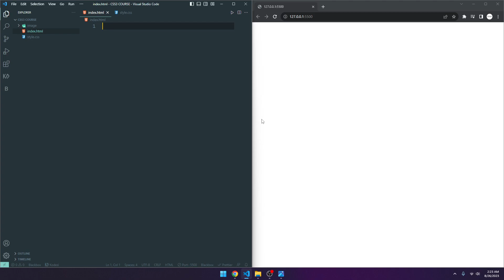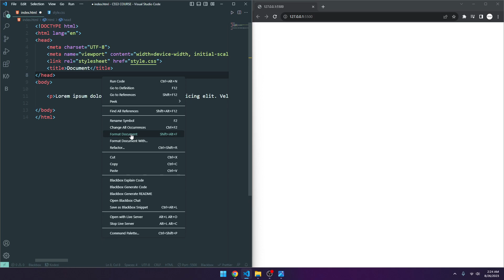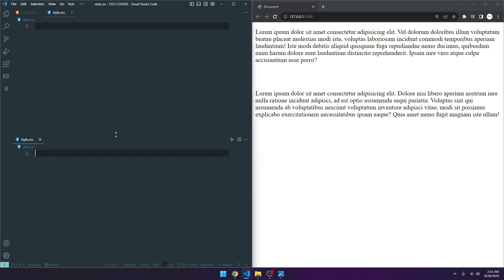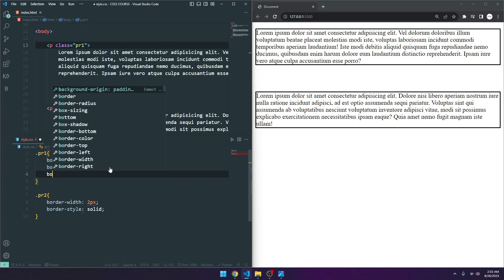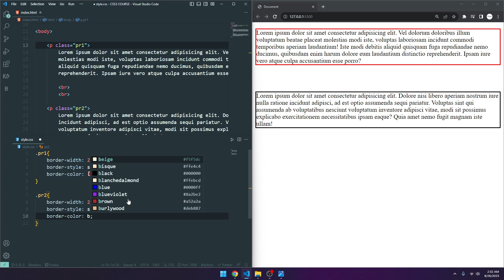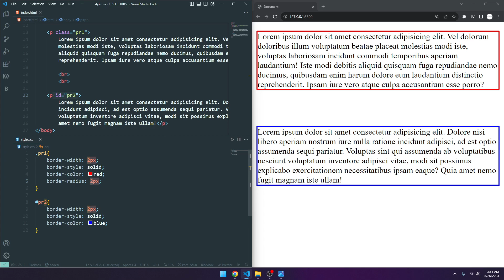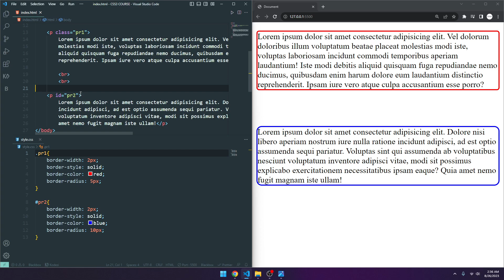CSS3 TUTORIAL : 03 (BORDER) | FULL STACK WEB DEVELOPMENT COURSE | BANGLA TUTORIAL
Title : CSS3 TUTORIAL : 03 (BORDER) | FULL STACK WEB DEVELOPMENT COURSE | BANGLA TUTORIAL